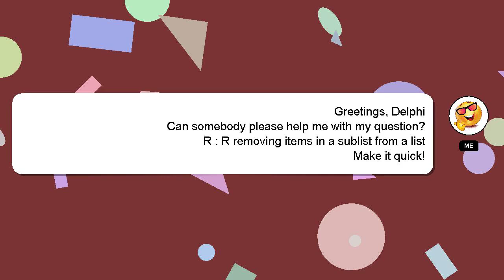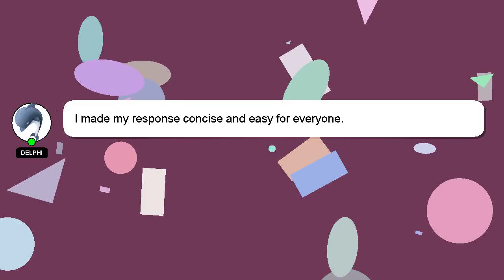R : R removing items in a sublist from a list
a sublist items list R R : from a in removing